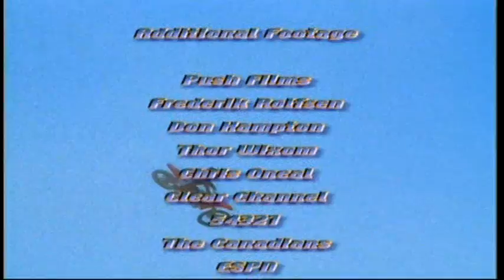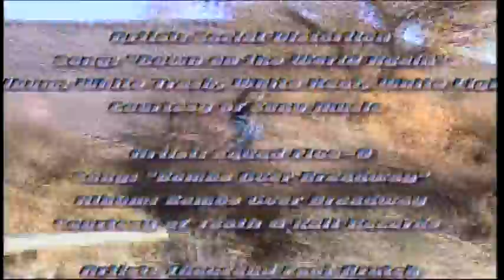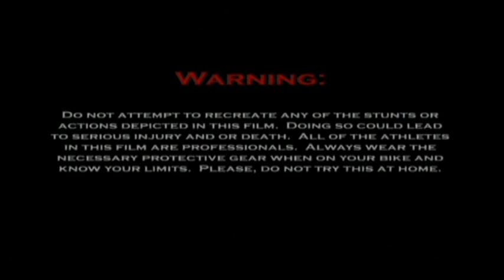Filme - Travis And The Nitro Circus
Primeiro filme da serie Nitro Circus